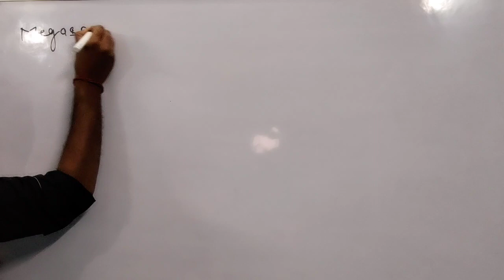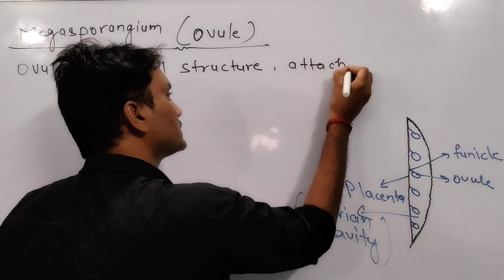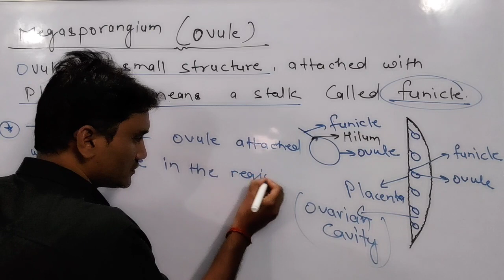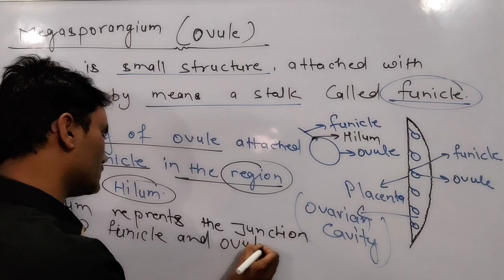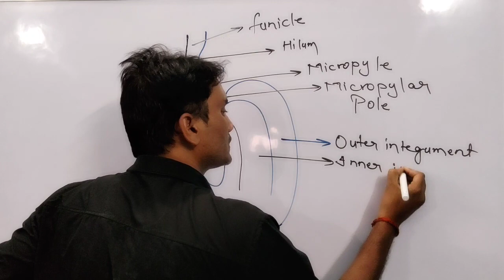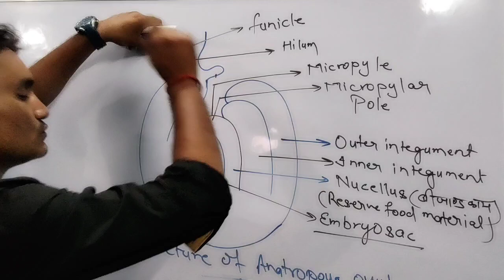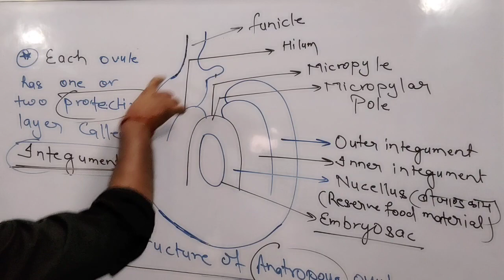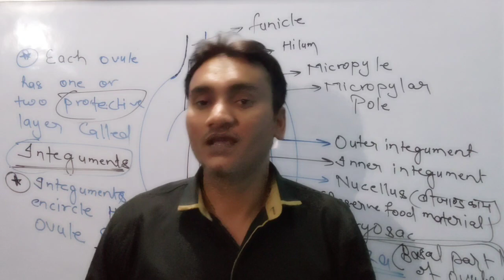Megasporangium (Ovule) Neet2024 class 12 Biology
Megasporangium ( गुरुबीजाणुधानी)/Ovule (बीजांड)
neet 2024 Biology/class12ncert chapter 1 new book

We believe in quality teaching with NCERT Books pls support us